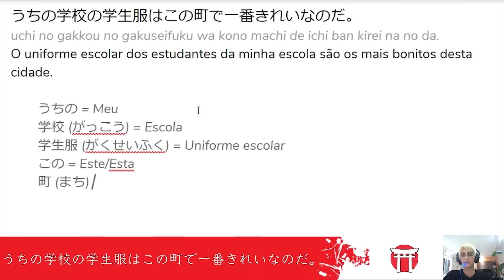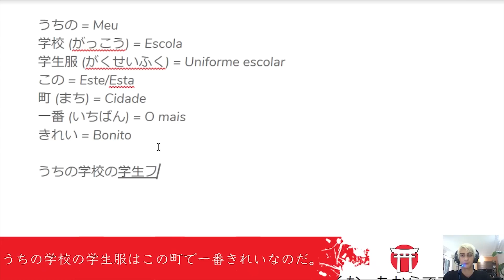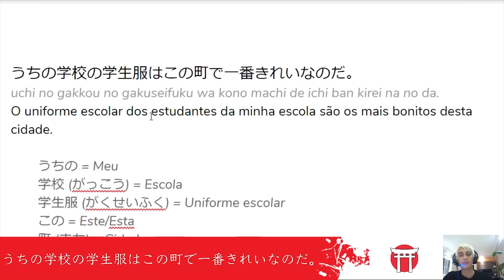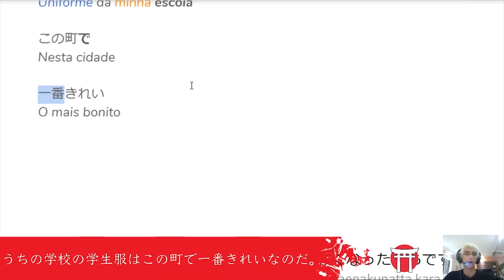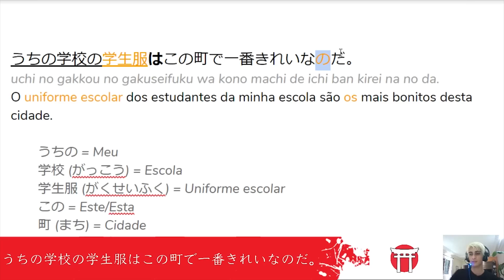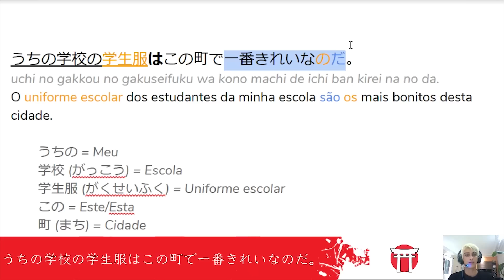O uniforme da minha escola... | Interpretando Frases em Japonês